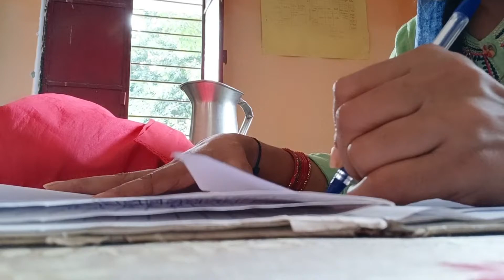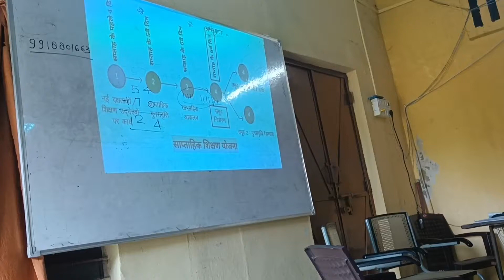Nipun Bharat Lakshya training || Day First || Mitaul day first...